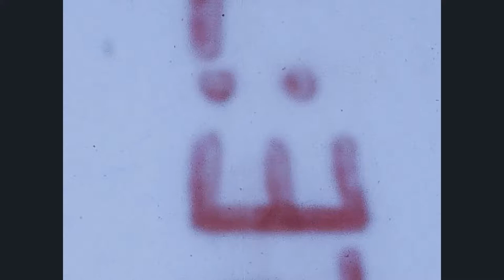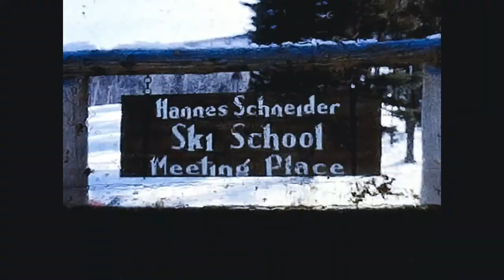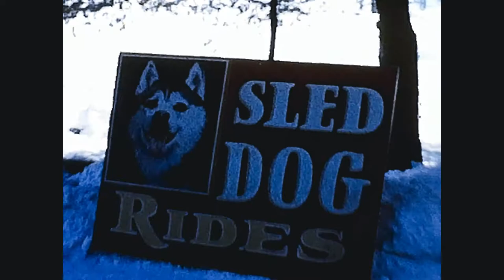Cranmore Inn, Mount Cranmore, North Conway, NH, 1965 (Film 8mm Guertin - Bilodeau 5d)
Comments recorded in 2006.